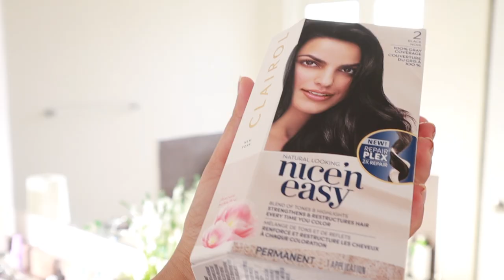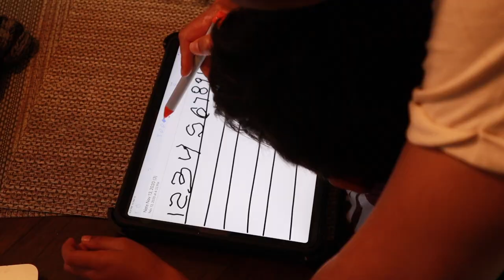Little Love story | Diy Diwali Outfit | Biryani Recipe | Simor Singh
1. How old is Himmat?

2.  Hubby’s Profession?

3. Where am I from?

4. Where am I from Punjab?

5. Where am I working?

7. Our Religions

LOVE ...